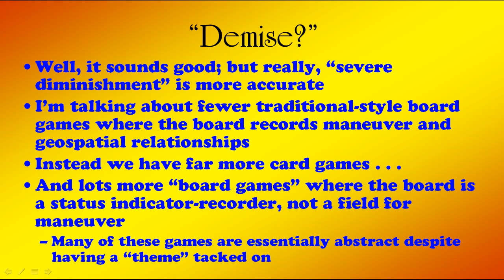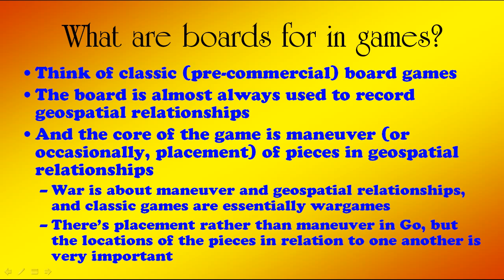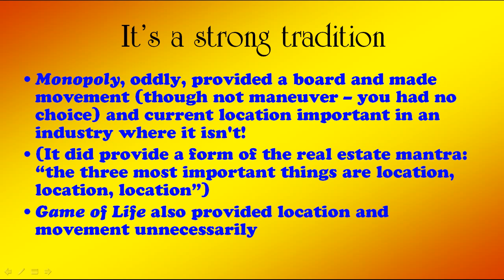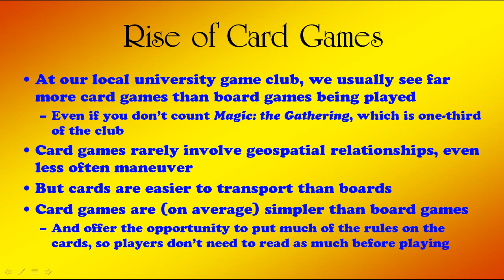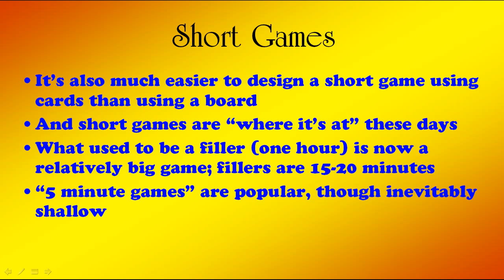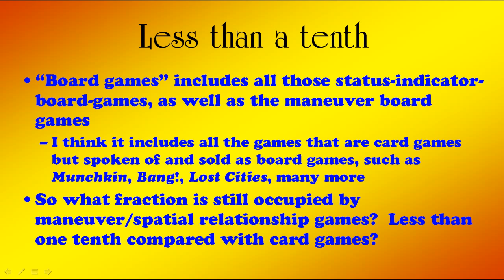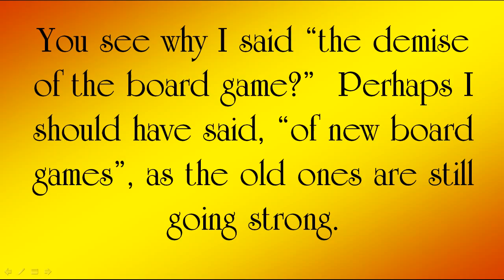The Demise of the Board Game?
The traditional kind of board game, one that uses the board as a field for maneuver and spatial relationships, is "going away", displaced by myriad card games and by games that use a board as a status indicator/recorder, that could be replaced by tokens or player layouts.​